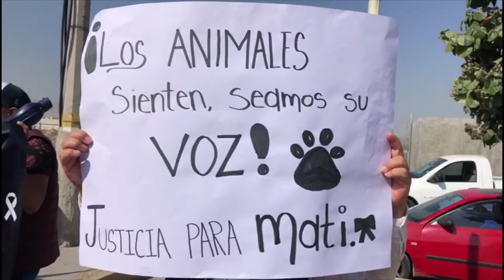Vinculan a proceso a presunto agresor de la perrita Maty